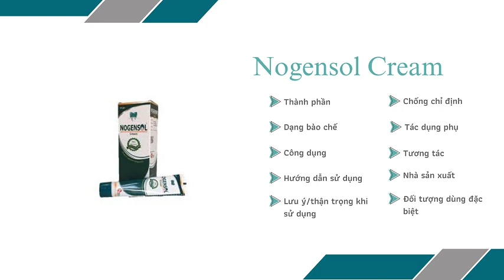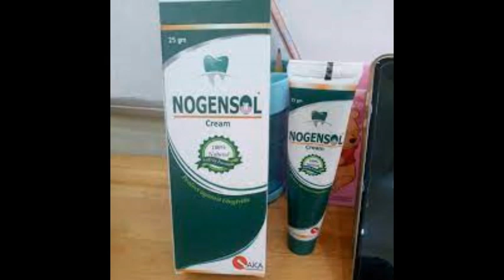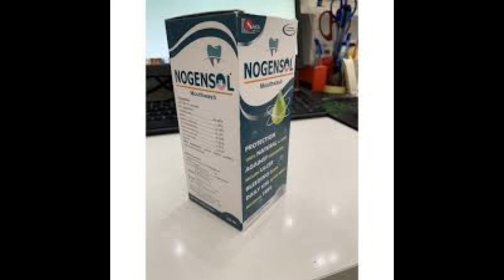Nogensol Cream - Hỗ trợ điều trị nhiệt miệng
Công dụng
Viêm nướu.
Chảy máu nướu.
Nhiệt miệng.
Hôi miệng.